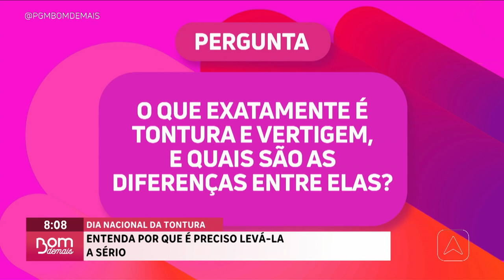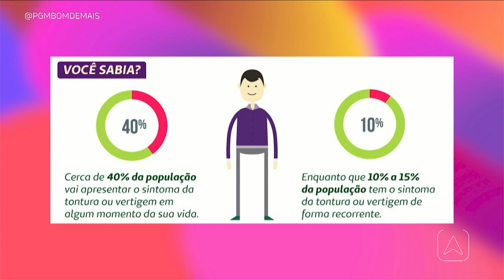Dia nacional da tontura